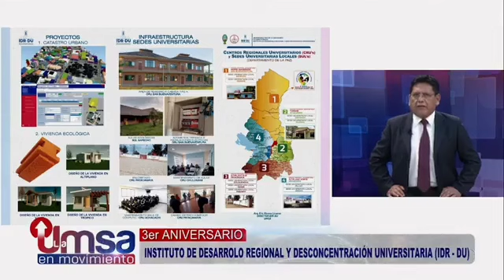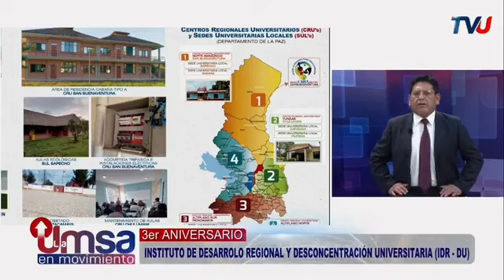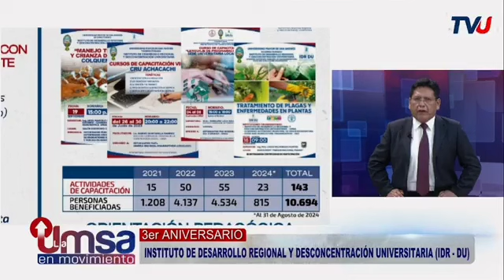3er Aniversario del Instituto de Desarrollo Regional y Desconcentración Universitaria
Entrevista al Arq. Eric Rivero, Director del Instituto de Desarrollo Regional y Desconcentración Universitaria